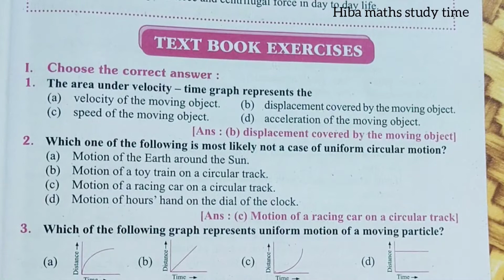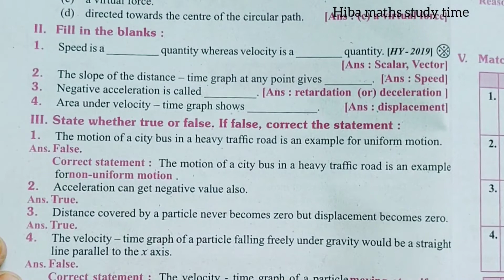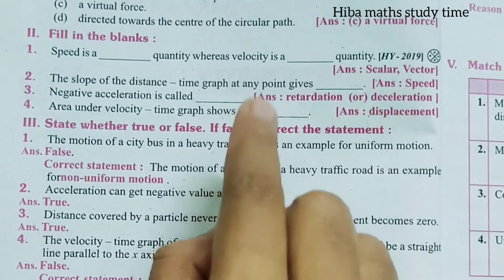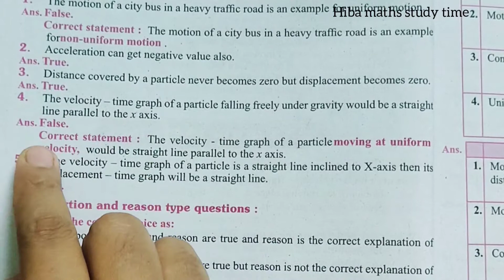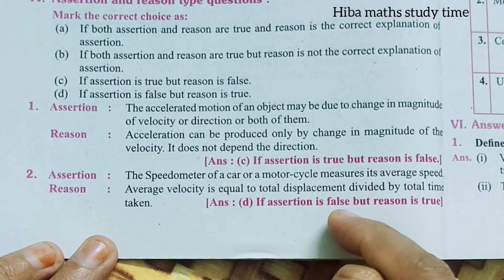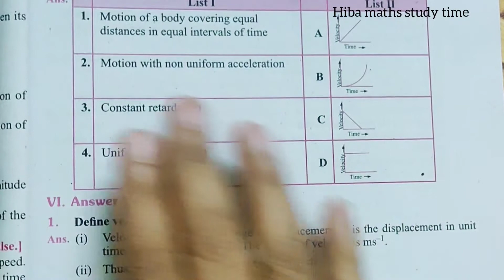9th science chapter 2 objective answers Hiba maths study time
9th science chapter 2 objective answers Hiba maths study time